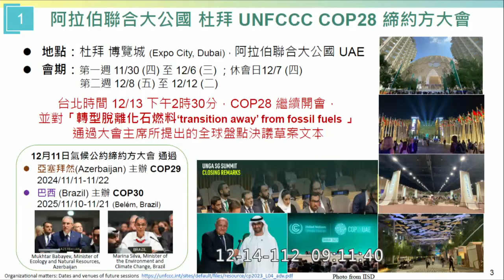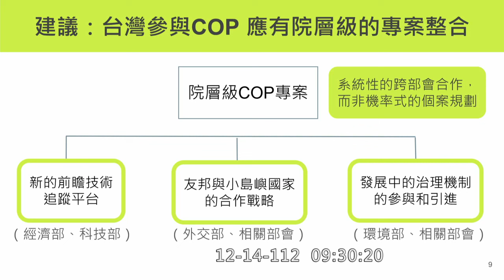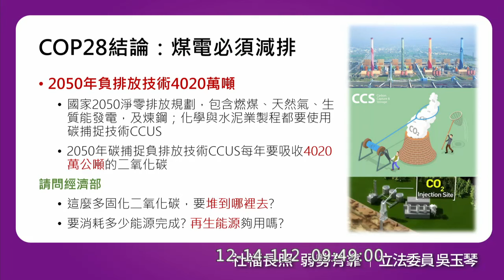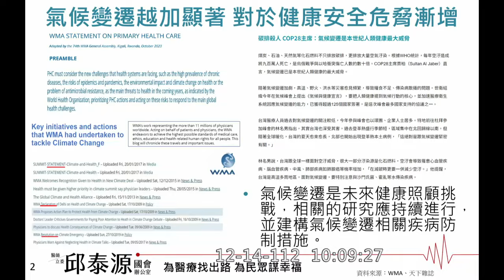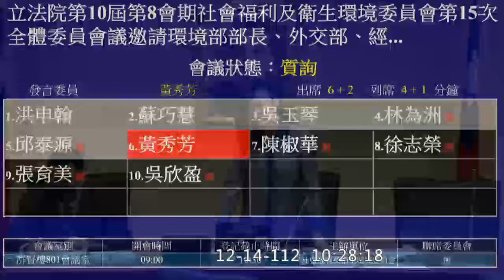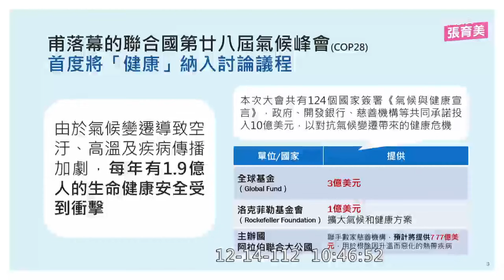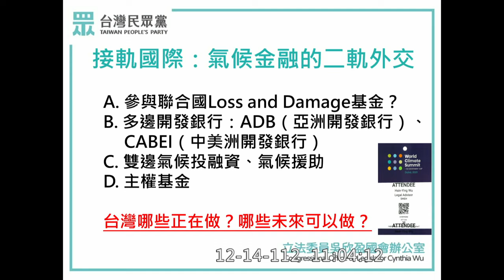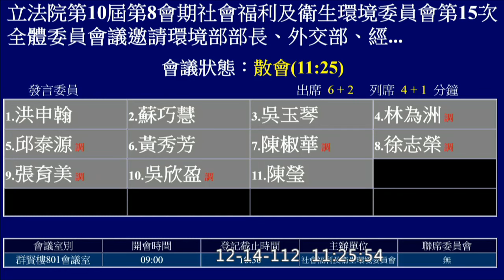20231214 聯合國氣候變遷大會 COP28 吳欣盈 洪申翰 林為洲 蘇巧慧 陳椒華 陳瑩 徐志榮 吳玉琴 邱泰源 黃秀芳 張育美 社福衛環委員會 【立法院演哪齣？】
0:00 intro
邀請環境部部長、外交部、經濟部、衛生福利部、農業部、內政部、交通部、國家科學及技術委員會、財政部、金融監督管理委員會及財團法人國際合作發展基金會就「第二十八屆聯合國氣候變遷大會 COP28 返國報告與後續因應情形」進行專題報告，並備質詢。

環境部部長 薛富盛
外交部次長 李淳
經濟部次長 曾文生
環境部氣候變遷署署長 蔡玲儀

洪申翰 0:17:17 綠能三倍.能效兩倍
蘇巧慧 0:29:34 核能 損害基金
吳玉琴 0:40:29
林為洲 0:53:10 坐頭等艙?
邱泰源 1:03:37

黃秀芳 1:14:34
陳椒華 1:23:40 杜拜PM2.5
徐志榮 1:30:40
張育美 1:40:41
吳欣盈 1:50:55

陳瑩 2:06:43 原住民.綠區